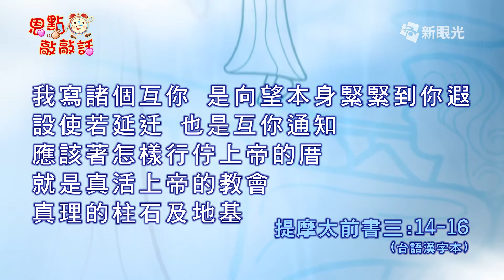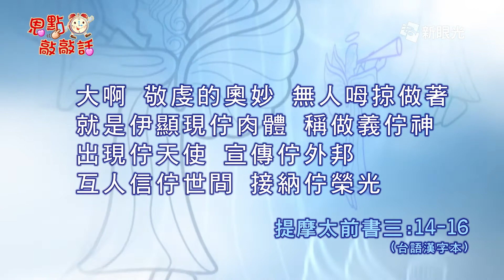恩點敲敲話 9月13日 不變的真理 -柯怡政牧師